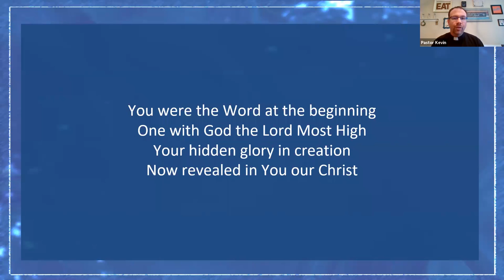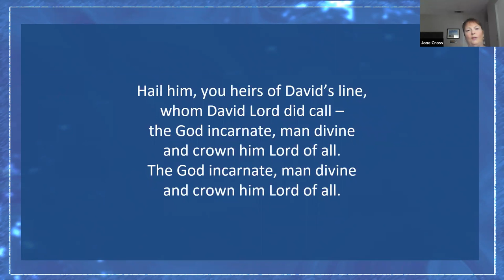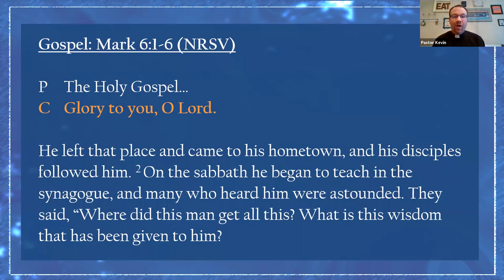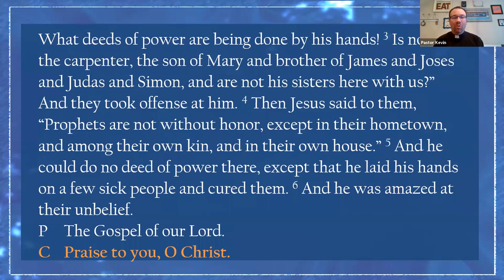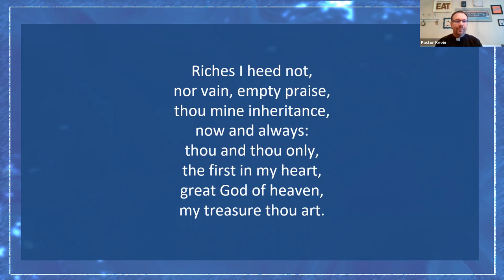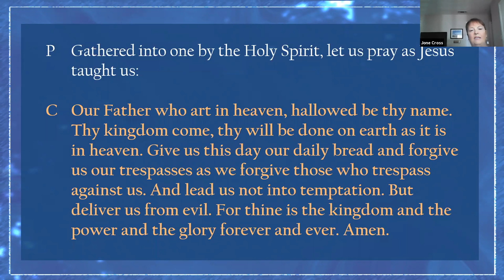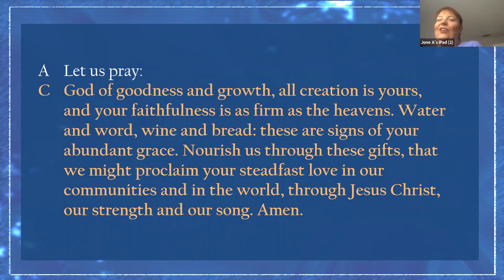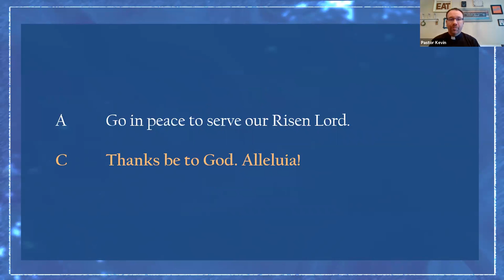Sunday August 30th, 2020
Zoom Worship with Spiritual Communion